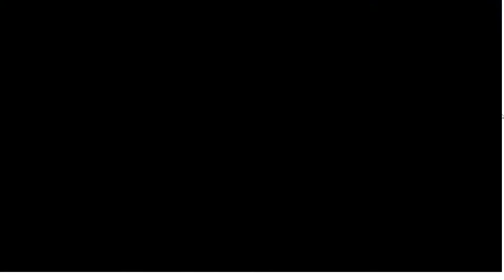Final Fantasy II Pixel Remaster V45